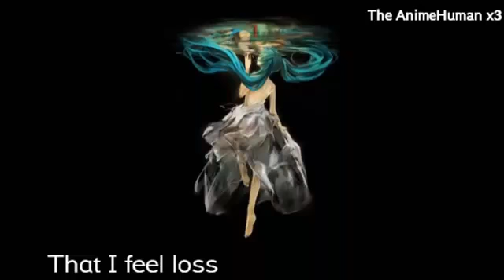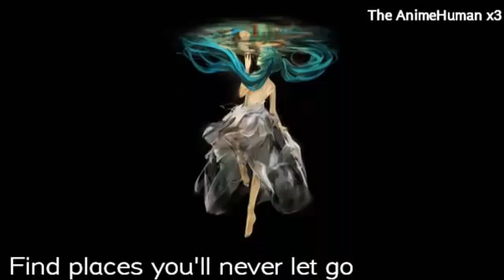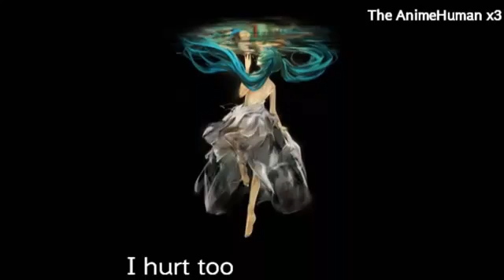Nightcore - I hurt too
Song:
I hurt too from Katie Herzig

Used in Pretty Little Liars, Season 2 Episode 19 "The Naked Truth"
Used in Unfriended
Used in Bones Season 4 Episode 4 "The Finger in the Nest"

Lyrics:
When you're weary
And haunted
When your life is not what you wanted
When you're trying so hard to find it

When the lies speak the loudest
When your friends are starting to leave
When you're broken by people like me

I hurt too, I hurt too

When an ocean sits right between us
There is no sign that we'll ever cross
You should know now that I feel the loss

Even though you are drowning in valley's of echoes
I believe there is peace in those hills up ahead
You will climb ‘til you find places you'll never let go
And I will also be here praying just like I said